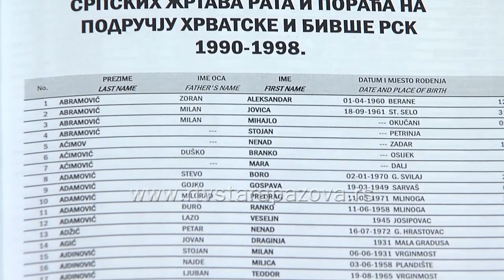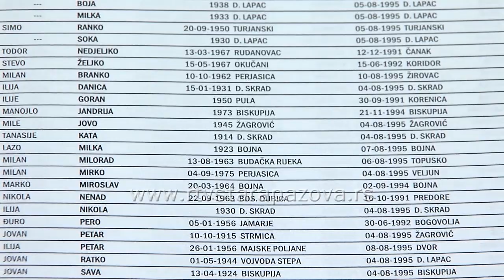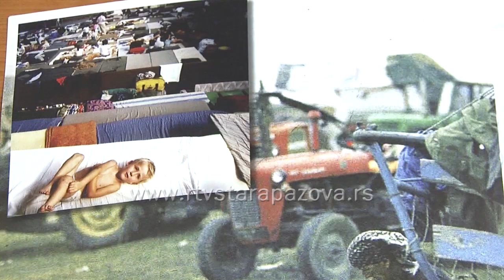Savo Štrbac o Oluji